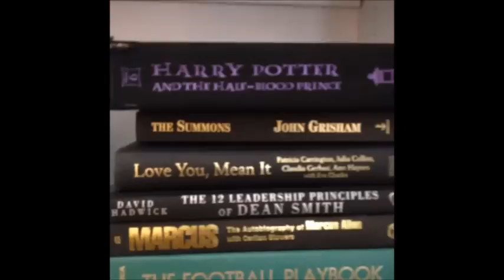Nash Grier and Cameron Dallas Ultimate Vine Compilation may 2014